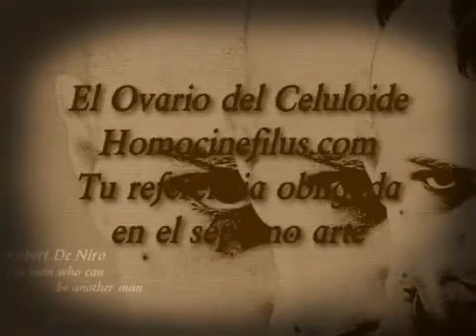actorRobertDeNiro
Video de algunas imágenes de las películas de Robert De Niro, hecho para el Ovario del Celuloide. Programa de Homocinefilus.com, Tu referencia obligada en el séptimo arte.